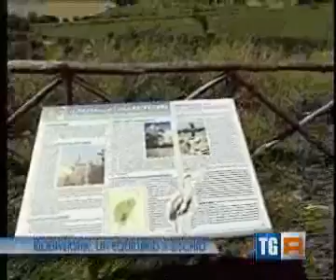specie aliene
Cresce il fenomeno delle invasioni aliene, pericolose per le specie autoctone. Il servizio della redazione siciliana del TG3.